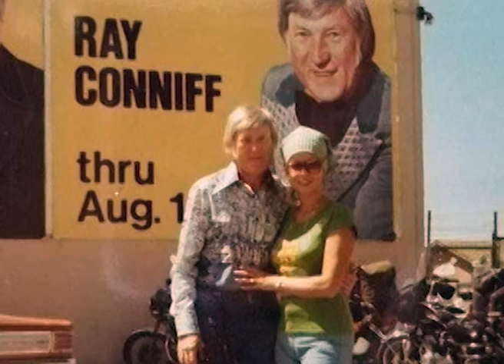Ray Conniff and the Singers sing "I'm Sorry" from the album "Love Will Keep Us Together".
1975, August 18, rehearsal for the recording of the Ray Conniff album "Love Will Keep Us Together". The singers are: Ron Hicklin, Jerry Whitman, Mitch Gordon, Lewis Morford, Andrea Willis, Ida MsCune, Sue Allen, Jackie Ward. Recorded at the A&M Studio "D".